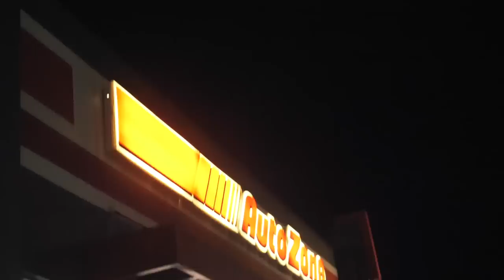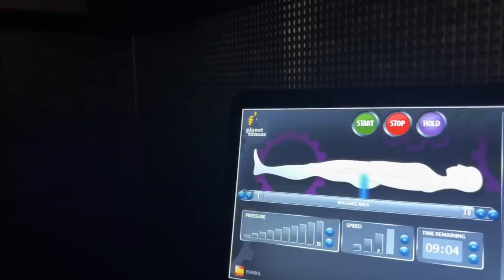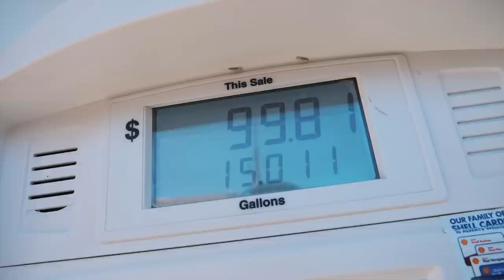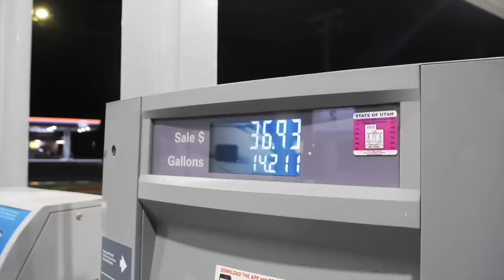HOW I LOST 25LBS Before Snowboard Season!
Been getting in all time shape for the start of the snowboarding season, but even mores just for life itself! 50 days into the 75 hard challenge and I decided I was taking shortcuts so decided to start over from scratch! I share what I am doing do get in immaculate shape before the season starts and what I did to help me loose 25lbs in 50 days! For the dream!! - C Dub 10/06-17/23 #1341

JOHN GRIFFITH - jMac Beats1
DYLAN SITTS- Notes
DREIDI BEATS - 1oftheillest
RASHAUD RICHARDSON (Shaud Beats) - Trip Break